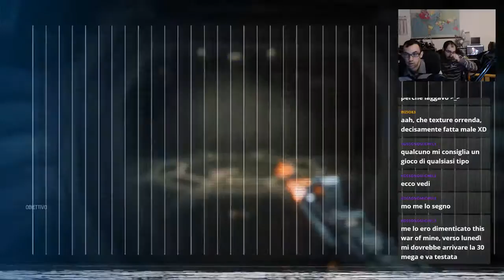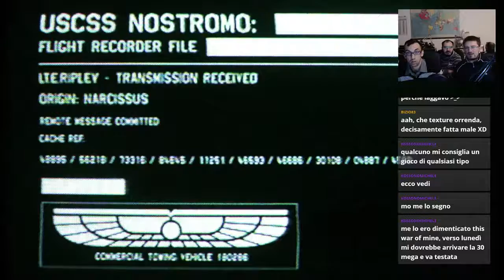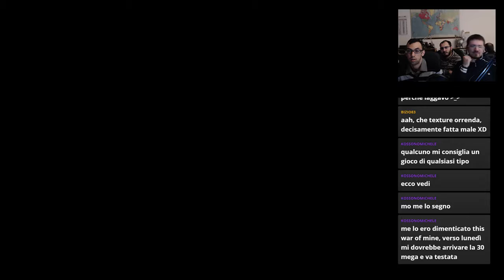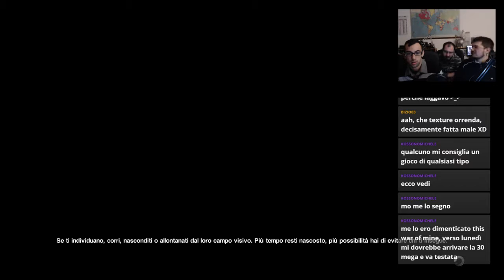Alien Isolation #47 - Reazione di gruppo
|Alien Isolation è un gioco horror ambientato nell'oscuro e terribile universo di ALIEN. Con scenari tratti direttamente dal primo film e una tensione palpabile e ansia crescente, un gruppo di giovani tentano difinire il gioco.

Ci riusciranno ?